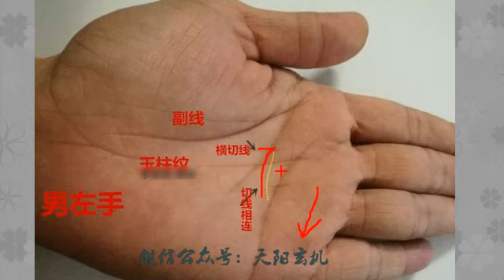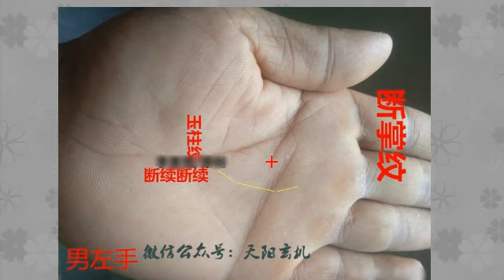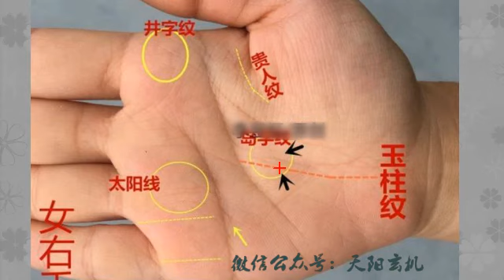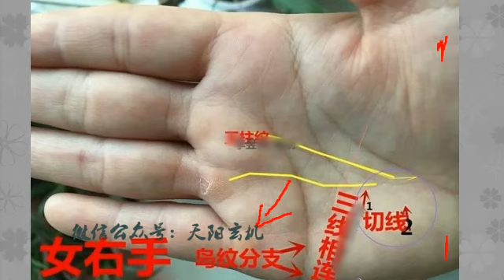手相：玉柱纹这3个标记，好事多磨，容易马失前蹄，破耗难免！